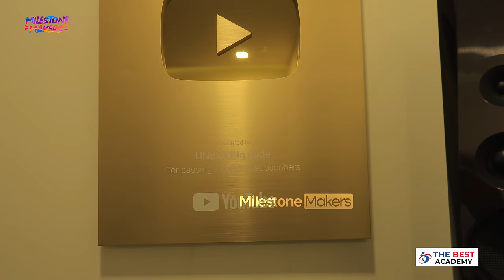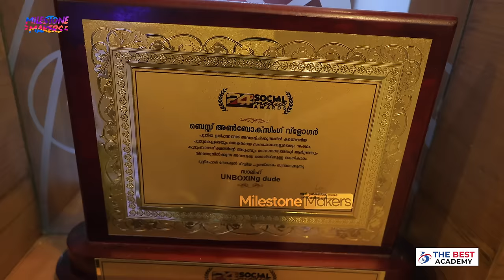Home Tour Unboxing Dude & Dudy | Gaming Room Explore | Home Theatre | Parvathy | Milestone Makers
Unboxing Dude’s real name is Salih K.T. Unboxing Dude is a very popular Malayalam Youtuber, Lifestyle Vlogger, and social media influencer. In a Q&A video, Salih revealed that in December 2017 while working on a school project, Unboxing Dude decided to start a YouTube channel called Unboxing Dude because he wanted to make new Tech product unboxing and featured reviewed videos, but after a year, Unboxing Dude changed the content of his channel into family lifestyle vlogs, travel videos, eating challenge, prank videos and entertainment content. At present, he has 3.5 Million subscribers on his main Youtube channel along with 900 Million views. Unboxing Dude also started a second Youtube channel where he lives streams gameplay videos.

Milestone Crew
Program Producer & Creative Head : Shalbin Vinayan
Anchor : Parvathy Babu
Editor : Jojin K E
Camera : Ansal CH
Camera Assistant : Pranav Budhan, Anandhu
Channel Manager : Manu Jyothis
Relationship Manager : Appus K S
Digital Head : Abin Mk Kochuparambil
Strategic Manager : Ansal CH
Project Design : Vyshnav K, Anandu Babu
Finance Manager : Edwin Jose